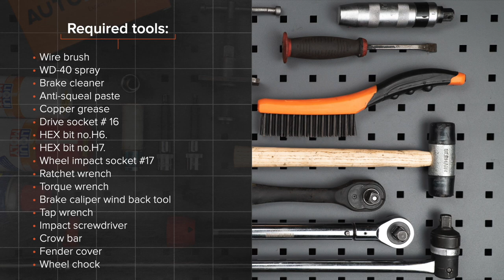Hvordan bytte bak bremseskiver der på BMW 1-serie E82 [AUTODOC-VIDEOLEKSJONER]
Hvordan bytte bak bremseskiver BMW 1 (E82) 3 Coupé 2007–2013 [AUTODOC-VIDEOLEKSJONER]

Bremseskiver til kjøretøyet BMW 1 Convertible (E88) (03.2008–12.2013) / BMW 1 Hatchback (E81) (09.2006–12.2011) / BMW 1 Hatchback (E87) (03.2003–09.2012) / BMW 3 Saloon (E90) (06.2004–12.2011) / BMW 3 Coupe (E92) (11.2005–12.2013) bør som regel erstattes i én og samme prosedyre. Det er imidlertid noen små forskjeller, på grunn av spesifikke egenskaper ved kjøretøyets design.

0:00 — BMW 1 (E82) – bremseskiver: trinn-for-trinn veiledning for utskifting
0:24 — Fjern dekselet til vindusviskerarmen.
2:03 — Spre bremseklossene.
3:36 — Fjern bremseskiven.
4:30 — Installer bremseskiven.
5:57 — Installer bremseklossene.
8:02 — Skru inn boltene.